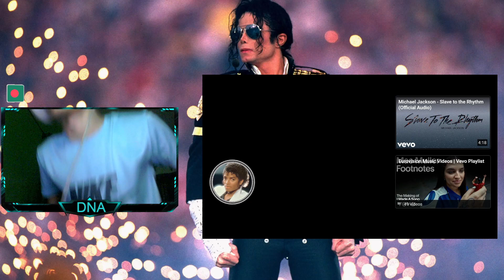FIrst Time Watching Michael Jackson - Stranger In Moscow - Official Video | Reaction !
DISCORD Server Ready! Join Everyone!

Welcome Everyone!!

Streamer info-

Name: DNA
Country: Bangladesh